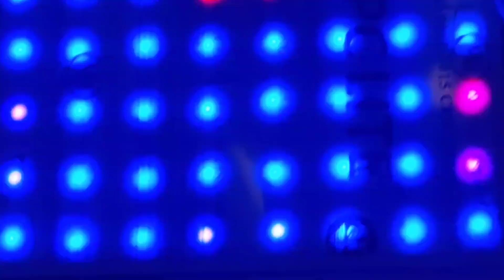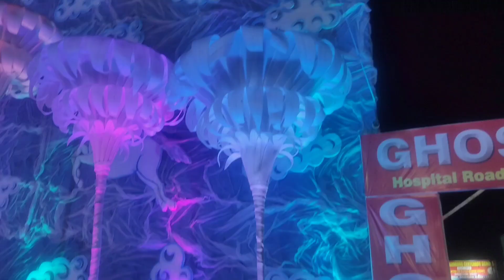চাকদা ও শিলিন্দার কিছু বিখ্যাত কালিপূজো।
আমাদের ইউটিউব ভ্লগ চ্যানেলটি একটি উপস্থাপন করে যা বাঙালি ভাষায় অপেক্ষাকৃত জনপ্রিয় হয়েছে। এই চ্যানেলে আপনি প্রত্যহ জীবন যাপন , মজার হাসির চরিএ, নাটক ও পাচকরসহ সহজ রান্না, ভ্রমণ এবং মজার কার্যক্রমের মধ্যে সময় কাটাতে পারেন। আমরা বিভিন্ন রান্নার রেসিপি নিয়ে ভিডিও তৈরি করি যা বৈশিষ্ট্যযুক্ত এবং সহজ পরিবেশন করা হয়ে থাকে। আর যখন আমরা ভ্রমণ করি, তখন সমস্তকিছুতেই আপনার পাশে নিয়ে যাই যাত্রা যাপনের অভিজ্ঞতা। আমাদের চ্যানেলটি আপনার দিনগুলি আরো আনন্দময় করবে এবং আপনাকে ভালবাসা এবং অবিস্মরণীয় অভিজ্ঞতা দেবে।

মী ও স্ত্রীর মধ্যে রাতে বিছানায় ঝগড়ার কারণ 😋😃😘❤️

ডিপ্রেসন ?😋

চোর পালালে বুদ্ধি বাড়ে🤣🤣😝😝

ঘুসের পরিনাম 🤣🤣